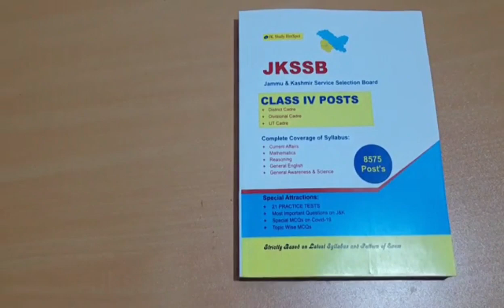Jkssb Class 4th Book !!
We will send book to your home by Post.